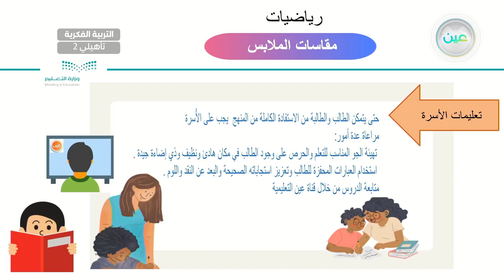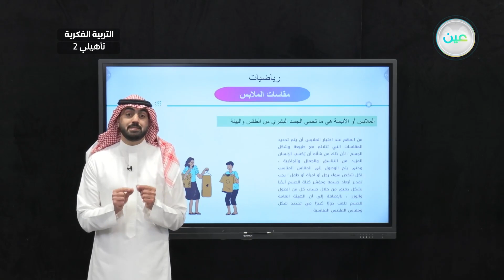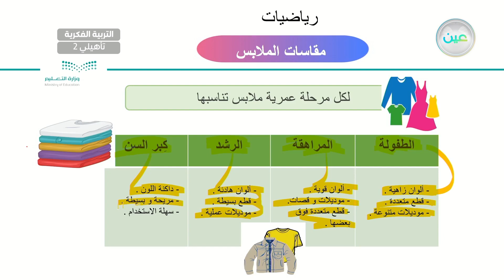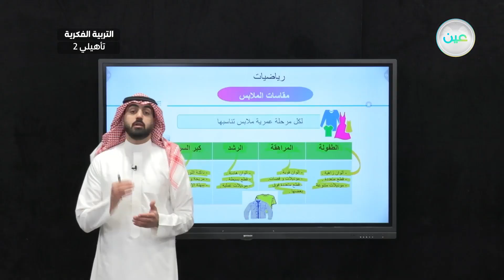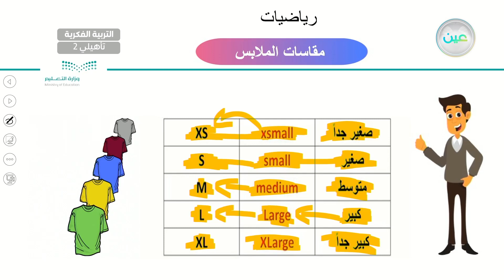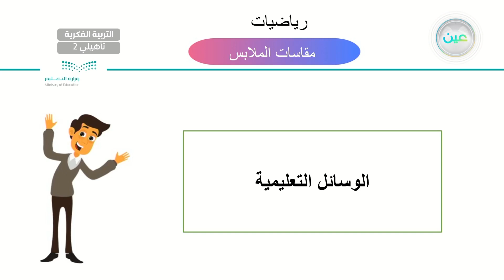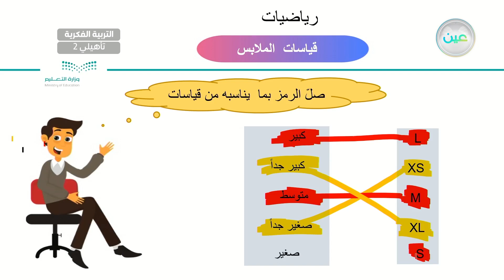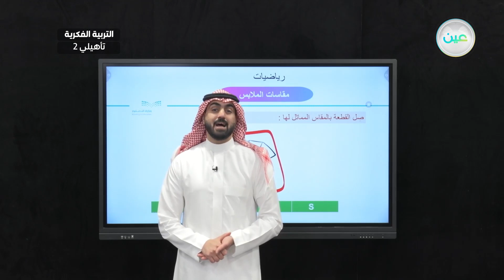مقاسات الملابس (11) - رياضيات - ثاني تأهيلي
الحصة 18 - الأربعاء - الأسبوع الثالث - ثاني تأهيلي